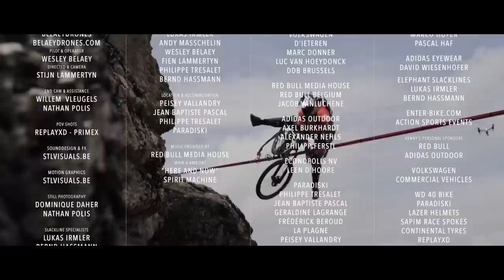Kenny Belaey's Balance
Kenny Belaey rides a slackline over a 112m drop in the French Alps at an altitude of 2700m.

Belgian Red Bull athlete and nine time world trial bike champion Kenny Belaey recently grabbed a bronze medal at the UCI World Championship in Andorra – his 12th medal in 14 participations.
Most certainly an achievement to be proud of, but nothing close to what he pulled off in the French Alps.

After more than one year of preparation and six months of intensive training he succeeded in La Plagne, at an altitude of 2700 meters, to ride his bike over a 18m long slackline from one rock to another, over a 112m drop – proof of being perfectly in balance, not only resulting in spectacular footage, but also making a world first: Riding a highline on a bike.